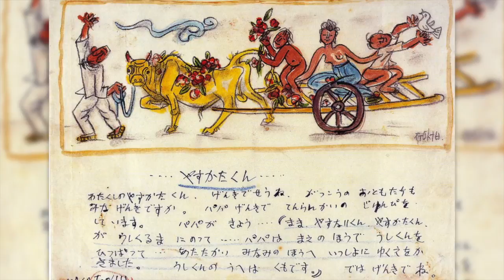- 작가의 산첵길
This video is about 작가의산책길 서귀포시여행
작가의 산책길 설명을 사투리로 들어봅니다